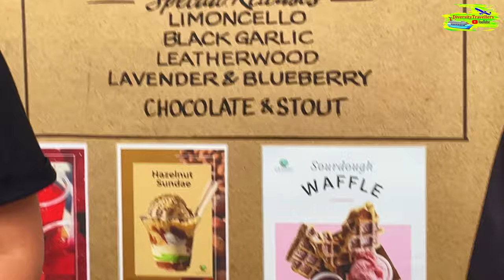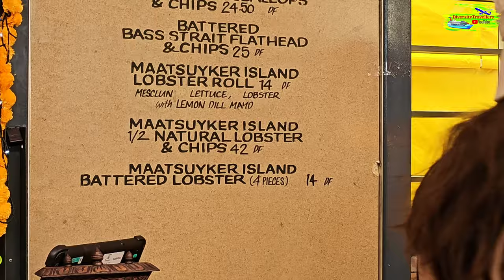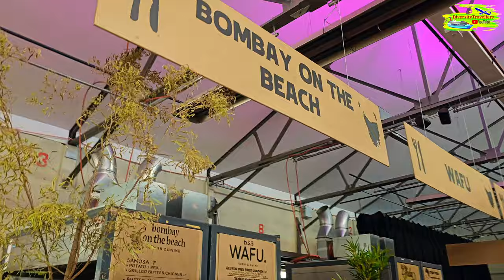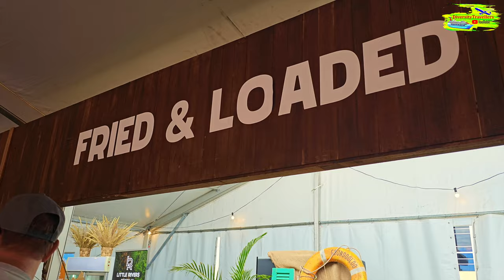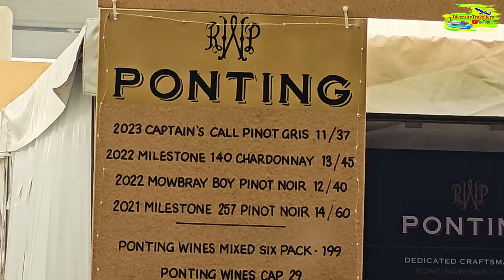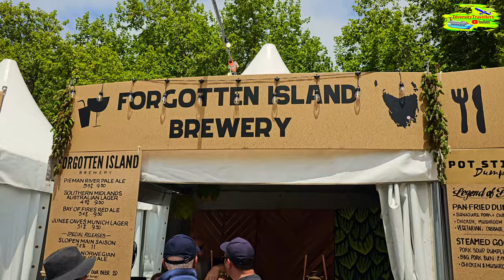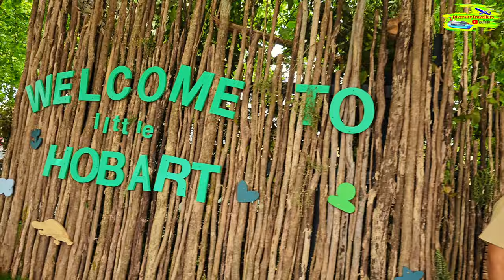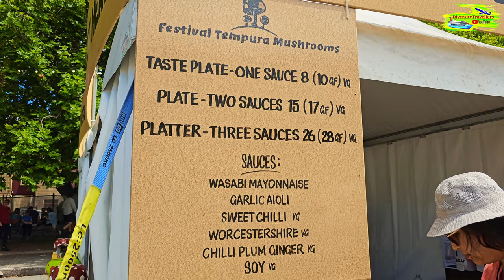Foodie Adventures at Tasmania's Taste of Summer 2023 | Hobart Vlog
Join us for a mouth-watering journey at Tasmania’s Taste of Summer 2023 in Hobart! This vlog captures the best of Tasmania’s local flavors, from fresh seafood to artisan treats, all set against the lively festival atmosphere. Perfect for foodies and festival lovers, experience the taste of Tasmania with us!

⏱ Timestamps
00:00 Intro and Preview
00:49 Food Hall of TASTE of Summer 2023
02:06 Trying Hobart's CANOPY ICE CREAM
03:07 Walk Continues
04:25  Trying MAATSUYKER ISLAND Lobsters
05:40 Walk Continues
07:08 BBQ in a LOCOMOTIVE
08:14 Trying Pickled EGG
09:08 Walk Continues
10:12 IBIS Spotting
11:08 Hobart's Bahn Mi N Grill
11:37 Ricky Ponting Wine
12:20 Walk Continues
13:03 Trying PORK SKEWER at Hobart's Sticks N' Grill
14:16 Walk Continues
15:11 Trying Free CHICKEN SATAY SKEWER
15:34 Welcome to LITTLE HOBART
15:44 FREE Plants from Hobart City Council Stall
16:37 Waste Food MASCOT
16:56 Trying TEMPURA MUSHROOM
18:49 Trying Gillespie's Ginger Beer
19:15 Beautiful Ending